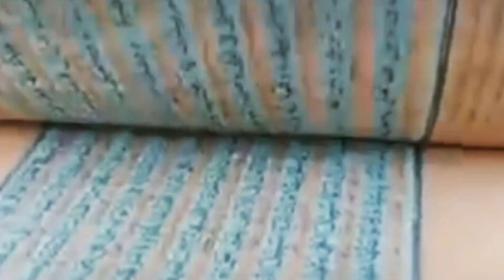Selab me Allah Ka Mojza | flood in pakistan | taunsa sharif flood 2022